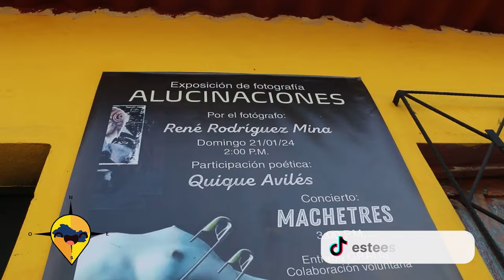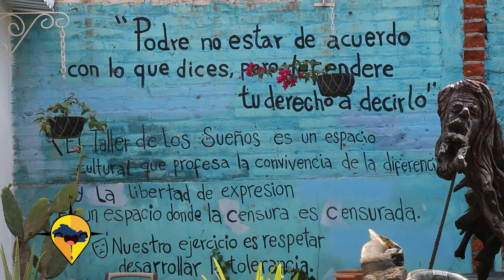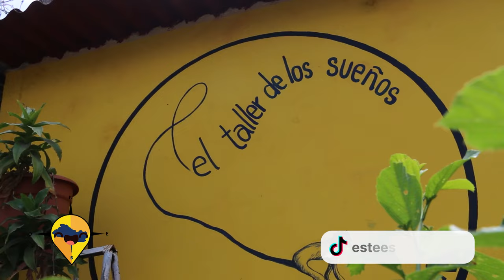ESTE ES EL SALVADOR ARMENIA PARTE 2